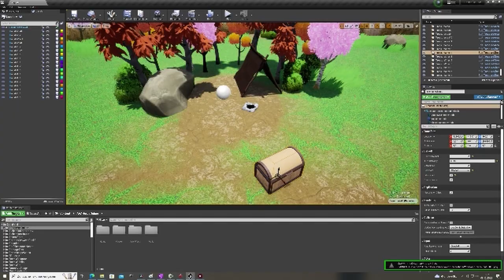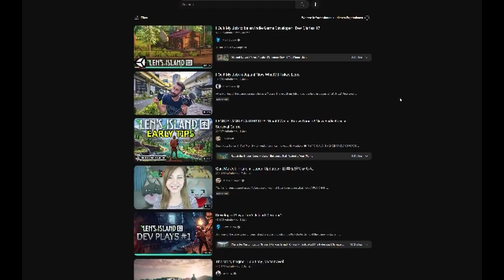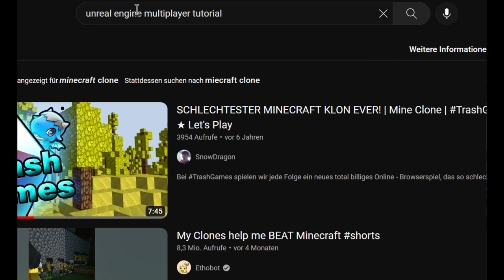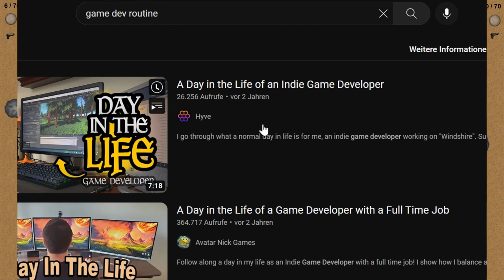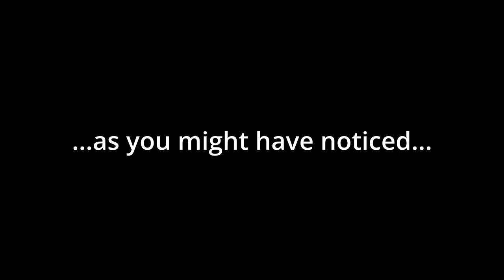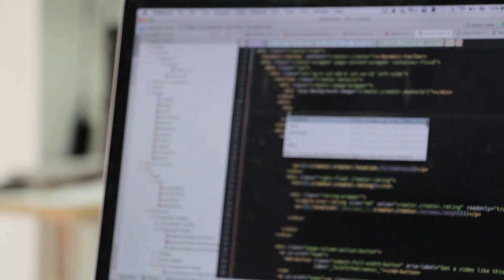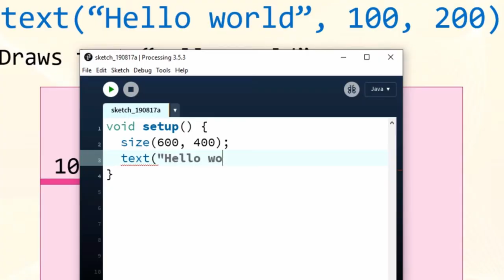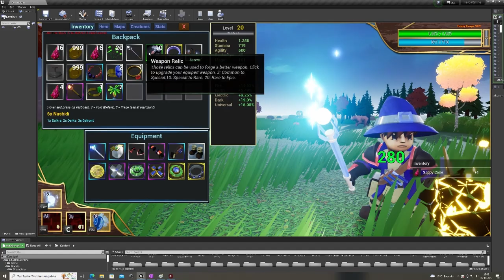Help, I'm Game Dev Addicted!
Why do we love game design or game development and is it healthy for us? Are there aspects we could compare to addictions? Sometimes I ask my self if I'd had a better life without game dev and I'd like to hear from your experiences.

If you are interested in connecting with other game designers, share your work or discuss, feel free to join my (new) discord - which needs some work. But for now it will work I guess :).